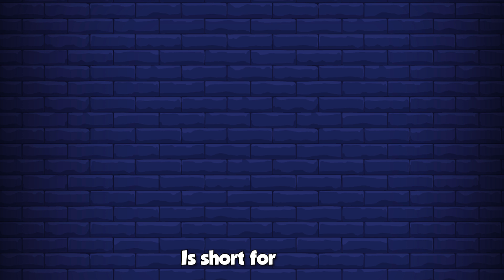VR Minecraft is more real than real life 5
We are so quirky ecksdee

Vivecraft with shaders makes for less the optimal fps. If you are prone to VR sickness, these shaders will end you.

clean and family friendly

SEUS Renewed
Realistico Texture Pack
Vivecraft

Computer specs:
HTC Vive Pro
Intel i9-9900K